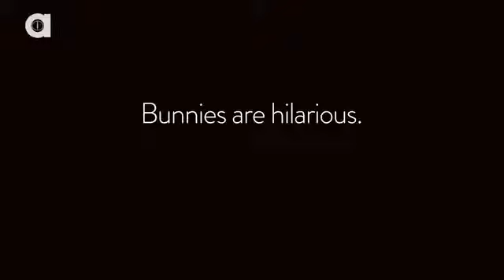Bunnies Party Too Hard on July 4th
Learn to make a cute little basket for Summer treats (with removable handle!) Great for parties, too. Learn how to convert this basket into a PICTURE FRAME h...

Frankfort illinois fireworks.

NEW* MUSIC!! 2014 HIP- HOP. NEW YORK!! SUMMER TIME, CLUB, RAP, HYPHY,HARD, BANGER..

ITS JULY 4TH SO I MADE A FIREWORK SHOW.

DIY Moravian German Star Tutorial Paper Weaving - July 4th Crafts Ever tried paper weaving? If not, here's your chance to learn! This beautiful, Moravian (Ge...

Who needs fireworks? Celebrate America SnakeFistExplosion-style as we run down a cheeky Brit and throw our bodies into the air/onto the ground! to join the D...

hey guys thank u for watching! credit to celestialmist.

DIY Origami Fireworks - Magic Morphing Toy